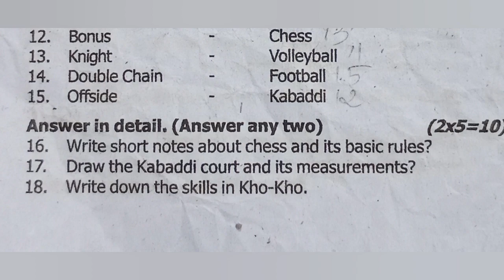6th physical education || 3rd term summative assesment 2022